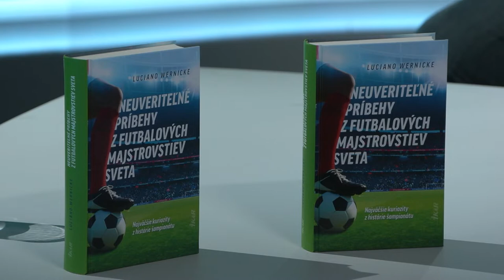V pozadí úspechu: Luciano Wernicke - O najbláznivejších MS vo futbale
S bývalým novinárom a autorom bestselleru Neuveriteľné príbehy z futbalových MS sa rozprával náš moderátor Martin Nagy.